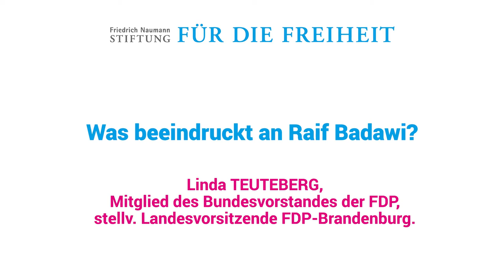"Was beeindruckt an Raif Badawi?" mit Linda Teuteberg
Ein Statement im Rahmen der Veranstaltung: „Raif Badawi: 1.000 Peitschenhiebe – Weil ich sage, was ich denke"  Der saudi-arabische Online-Aktivist Raif Badawi machte in seinem Blog „Die saudischen Liberalen“ seine Gedanken über Politik, Religion und Freiheit öffentlich. Infolgedessen wurde er wegen angeblicher „Beleidigung des Islam“ zu zehn Jahren Gefängnis, einer Geldstrafe von circa 200.000 Euro sowie eintausend Peitschenhieben verurteilt. Sein Fall ging um die Welt. Die Friedrich-Naumann-Stiftung für die Freiheit engagiert sich als Mitträger des Raif Badawi Awards for courageous journalists in Badawis Sinne für eine freiheitliche, offene Gesellschaft und stärkt sein Vorbild im Einsatz für die Menschenrechte. Der Preis wird an Journalisten vergeben, die sich in ihrem Heimatland mutig und herausragend für die Meinungsfreiheit einsetzen.

Mit:
Christoph Giesa,
Publizist, Buchautor

Olaf Kellerhoff
Leiter des Referats Asien und Menschenrechte
der Friedrich-Naumann-Stiftung für die Freiheit,
Mitglied im Advisory Board der Raif Badawi Foundation for Freedom

Linda Teuteberg
Mitglied des Bundesvorstandes der FDP,
Stellvertretende Landesvorsitzende der FDP Brandenburg

Raif Badawi: 1000 Peitschenhiebe. Weil ich sage, was ich denke.
Christoph Giesa, Publizist, Buchautor
Linda Teuteberg

im Dezember 2015 im Haus der Brandenburgisch-Preußischen Geschichte Potsdam